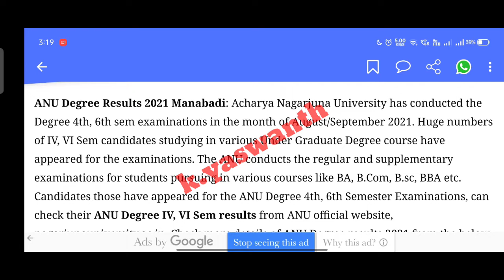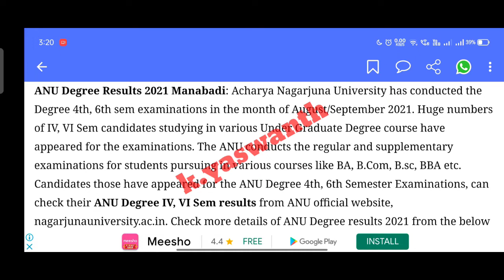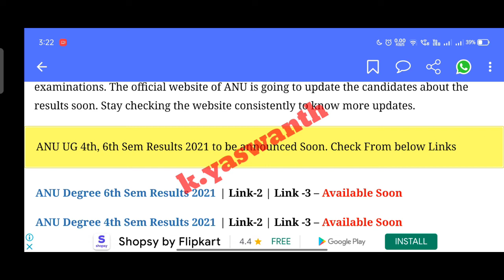ANU Degree 4&6th Sem Results Latest Update//ANU 6th Sem Results Date.?//AP Degree Exams Latest News